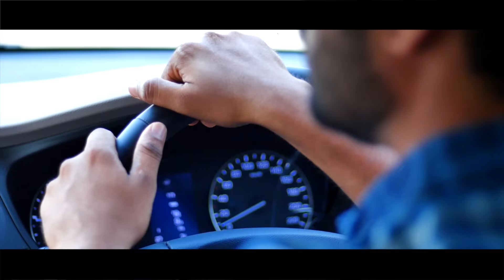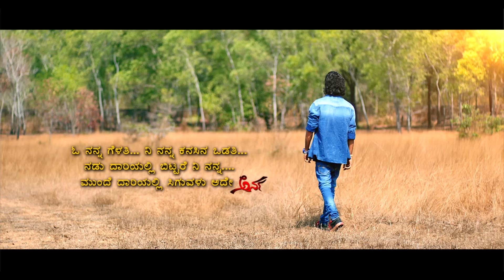"ARNA"||KANNADA VIDEO SONG||BRIJESH MANIPAL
We are sharing "ARNA" kannada video Album in youtube and waiting for all your comments

SURENDER PANIYUR is not only shown his talent in Cinematograph but also in designing posters and editing it mind-blowingly

All my producers Vj Vipin Rao and Sushma Sush for a great support
Santhu Sonu for great voice "u will be a future star"

Sujith Lalitha Poojary Ravi Dancer Ynlr  Manjunath Belvaii being a great back support to us Anand Perdoor for lovely music